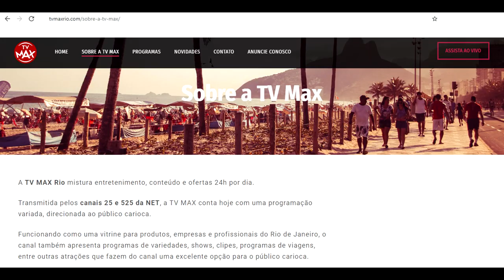Programa Kilometragem na TV!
Faaaaaala corredores, tudo bem? Depois de 4 anos no Youtube e Instagram, chegamos à TV! É isso mesmo! Agora o Programa Kilometragem também está na TV!! A partir de agora, estamos na TV Max Rio! Serão 2 vídeos semanais com as melhores coberturas do canal!! Então assista esse vídeo e saiba mais!!

Assista na TV Max Rio canal 525 Claro TV - Sábado 11:40h - Domingo 09:40h
Reprises - Quarta 10h e Quinta 15h20